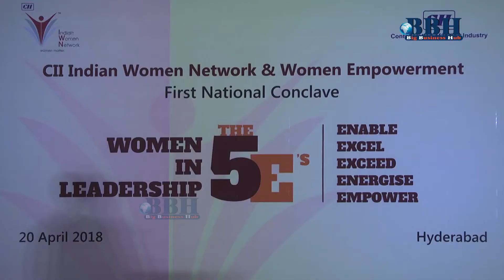CII Indian Women Network & Women Empowerment First National Conclave Women in Leadership .